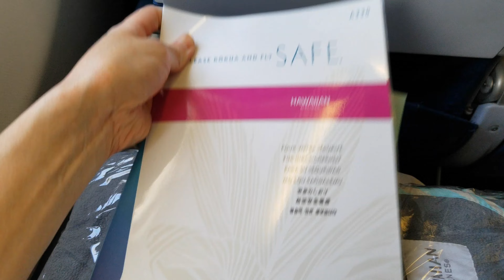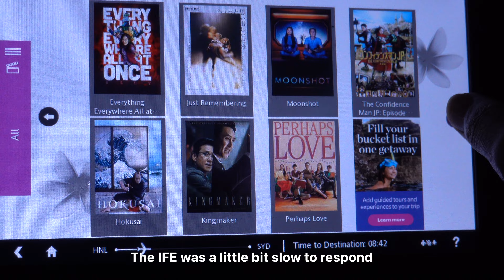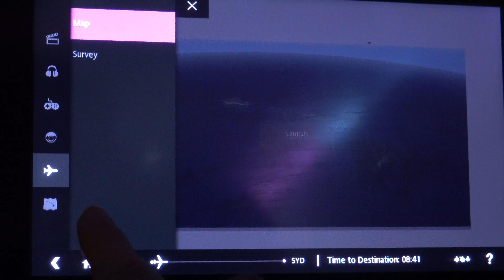(4K) Beautiful approach to Sydney |TRIP REPORT| Hawaiian HA451 Oahu to Sydney Airbus A330-200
Flew back to Sydney in Nov 2022 on Hawaiian Airlines connecting at Honolulu from Oakland. The stressful part of this journey was not the flight but the transit/layover at Honolulu. The previous flight from Oakland was a little late arriving at Terminal A. However, the departing flight from Honolulu to Sydney was Terminal C which was a long walk. By the time I arrived at gate C6, boarding was nearly finishing up. Once on the plane, the flight was fairly uneventful just like my previous flight in Sept 2022. Stay till the end of the video for a beautiful evening approach into Sydney Airport! Sydney is such a beautiful city!

Thank you for your continual support for this channel!

If you did not like this video, I would very much appreciate feedback. Please tell me what aspect of the video you didn't like.

Flight: Hawaiian HA 451
Route: Honolulu to Sydney
Type: Airbus A330-200
Registration: N370HA
Seat: 21A Extra Comfort Economy
Date: Nov 17 2022

Highlights of flight (time stamps)
Takeoff - 3:22
Lunch Meal - 5:30
Lavatory Tour - 6:05
Light Dinner - 6:46
Sydney CBD - 8:34
Landing - 10:30

Equipment - Sony RX100 vii